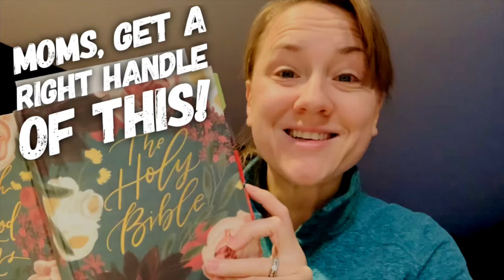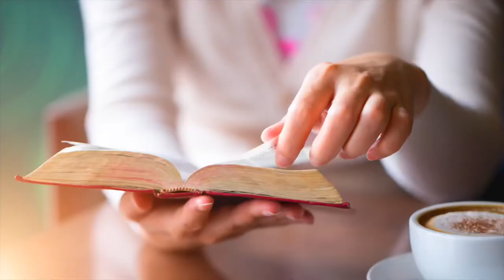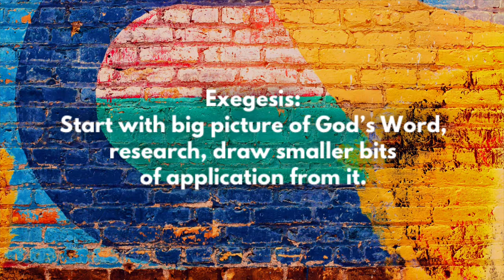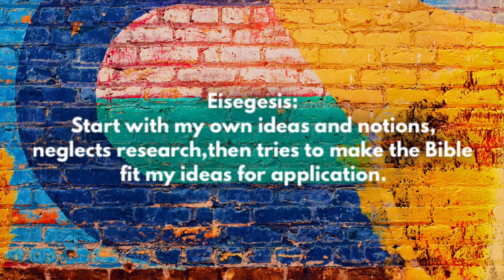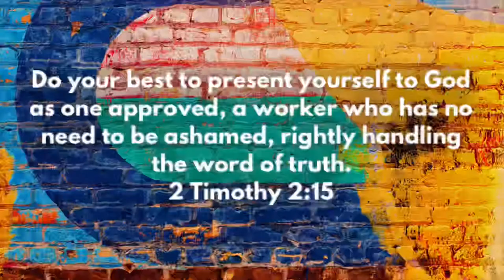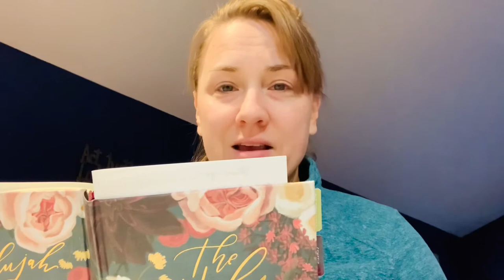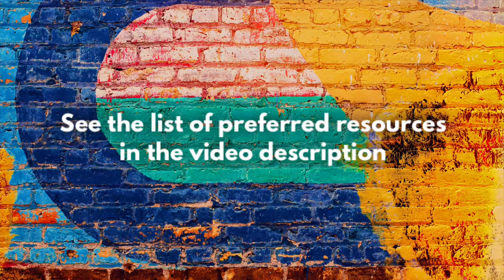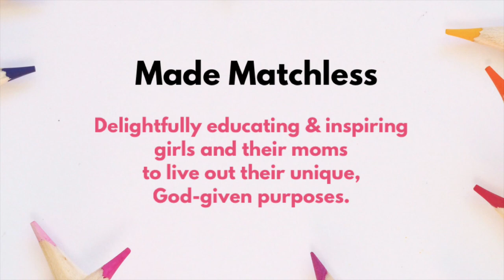Moms, Get a Handle on This: Rightly Handling God’s Word - Exegesis vs Eisegesis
How essential is it for moms of daughters to know true teaching about God’s Word from false teachings?

Eternally important, not just for your sake, but for your daughter’s.

Check out this video that simply explains “exegesis” vs “eisegesis” and why moms need to be vigilant of what they consume from pastors and teachers.

Recommended resources:
-Bible (I use English Standard Version)
-The New Testament an Expanded Translation by Kenneth Wuest
-Systematic Theology by Wayne Grudem
-The Bible Background Commentary, New Testament by Craig S. Keener
-The Bible Background Commentary, Old Testament by Walton, Matthews, and Chavalas